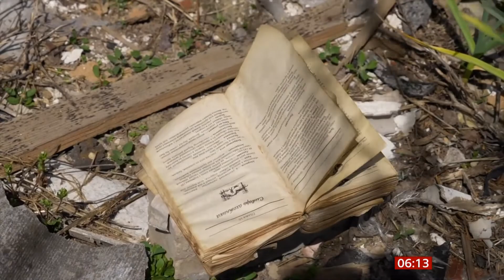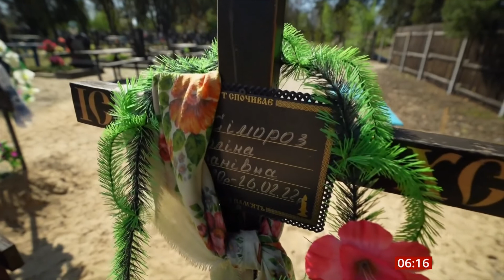Ukraine invasion by Russia, Day 84 morning, Mariupol, ICC and more (86) - BBC - 18th May 2022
1) Headlines and edits up to this point (Ukraine time around 9am). (Plus any related headlines from the UK/Global).
2) Included: Mariupol evacuations continue, ICC investigations into war crimes, report and update.